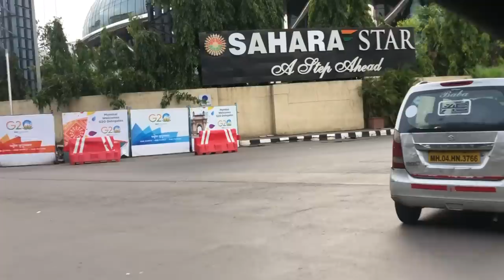Flying To Deliver A RARE Pair of Sneakers | Store Vlog 083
It's time for a PRIORITY delivery

The Delhi team sets out to explore Delhi's fake sneaker market (they find some CONVINCING fakes). The Mumbai team & Vedant have something controversial cooking for this Sunday, while Vedansh is understandably pissed, because who the hell travels on a Sunday morning?